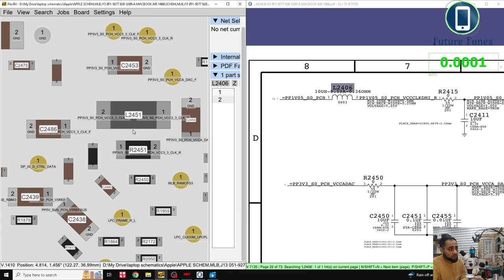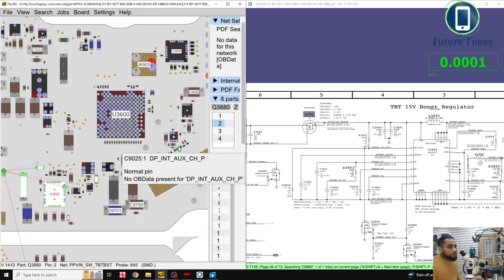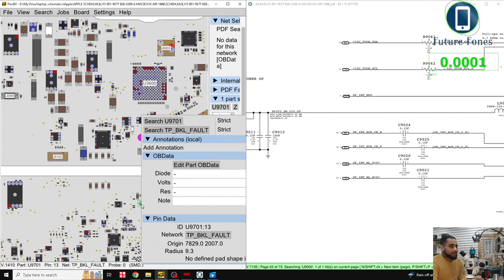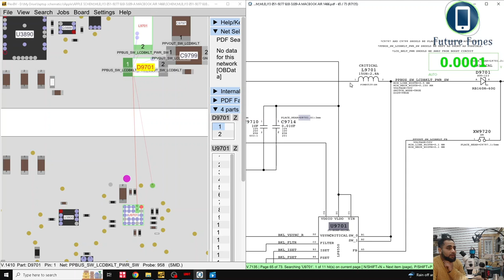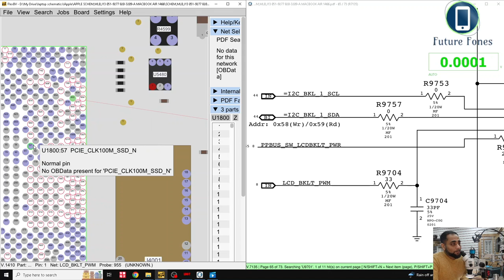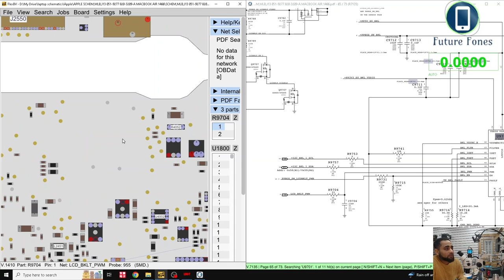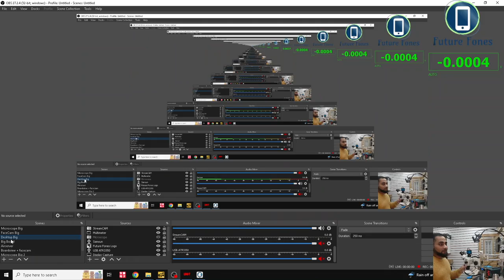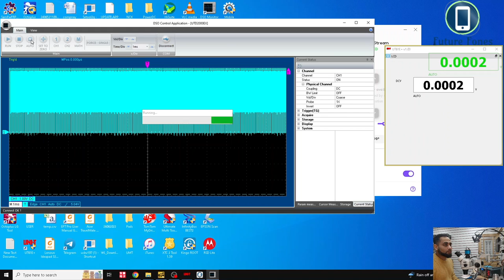Macbook Air A1466 (820-3209) No Power Fix and PWM Signal at Backlight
In this video I have fixed a Macbook Air that had multiple issues and finally had PWM singal missing at Backlight IC.
Watch Complete video to learn how I fixed it.